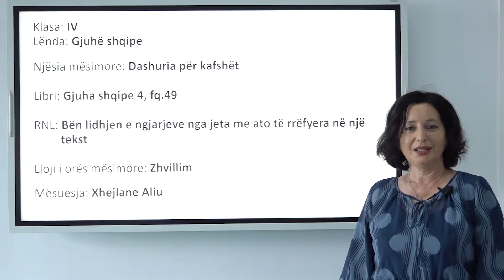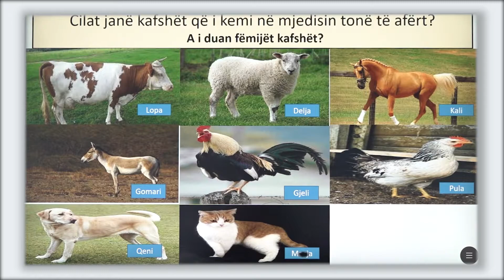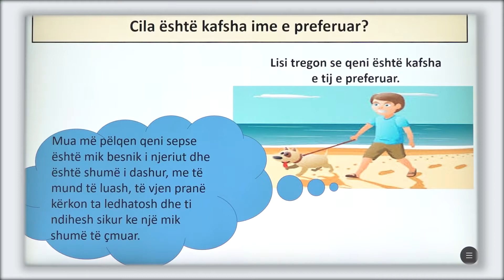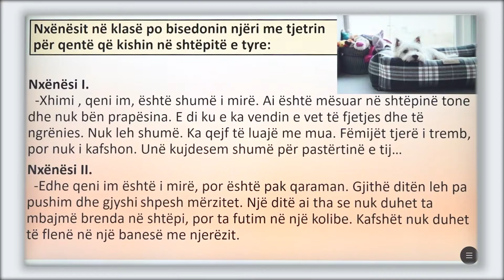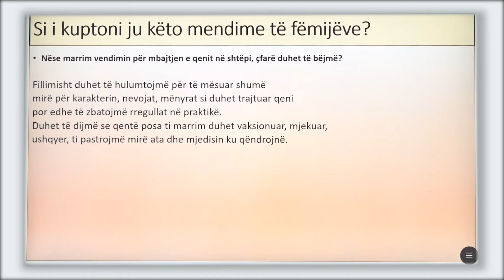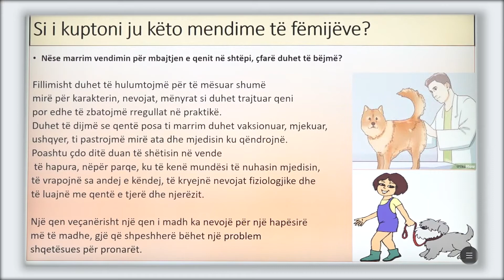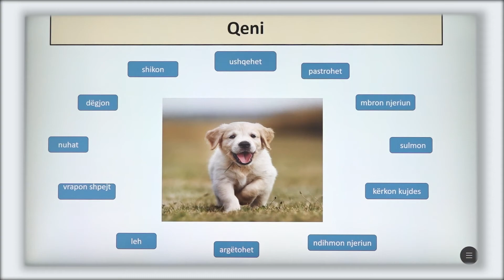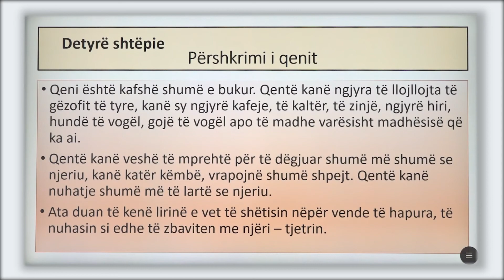4 01 036 - Java e tetë - Gjuhë shqipe - dashuria për kafshët